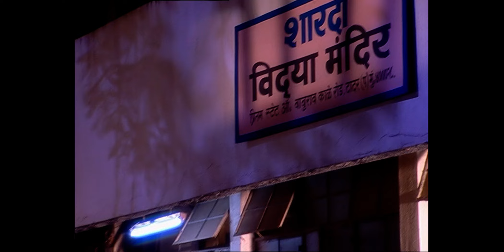क्या मानव करेगा अर्चनासे अपने दिल की बात | Sushant Singh | Pavitra Rishta | Zee TV | Episode 161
Will Manav express his feelings to Archana? | Archana Manav Ki Kahani | Manav, a simple garage mechanic, loves Archana, a homely and hardworking girl. They get married but their happiness is short-lived and they get divorced. Will the lovers ever reunite? | Pavitra Rishta | Zee Anmol | Episode 161